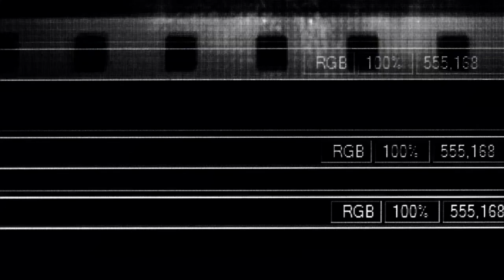TED LASSO CAST:coy on SEASON 2 'spoilers', favorite Lasso lessons & Jason Sudeikis a 'creepy wizard'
Emmy-winner Tara Hitchcock Zooms with the cast of one of her FAVORITE TV shows, Apple TV +'s hit, Ted Lasso! Over the course of a few weeks, Tara chatted with Brett Goldstein, Phil Dunster, Brandon Hunt, Nick Mohammed, Hannah Waddingham (just days after her great Critics Choice win) and Juno Temple...all taking short breaks to plug Season 2 of their hit show (out this summer!)  No spoilers here (although she does float a 'fan theory') Catch Season 1 of Ted Lasso on Apple TV+.